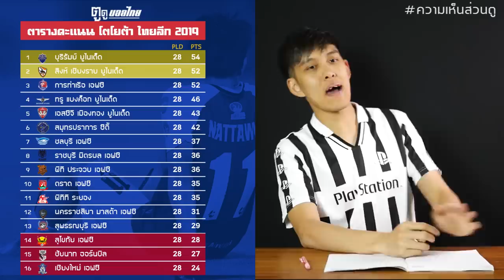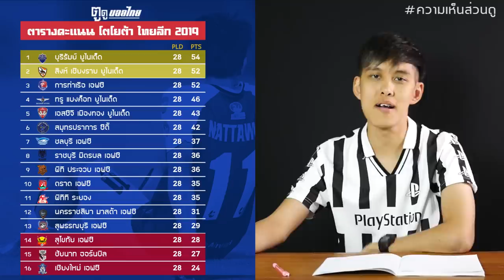2นัดสุดท้าย..ชี้ชะตาแชมป์ไทยลีก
แล้วคุณล่ะคิดว่าใครจะเป็นแชมป์ไทยลีก !?